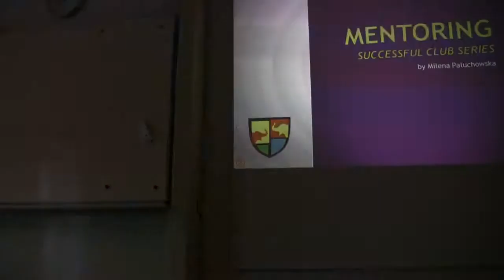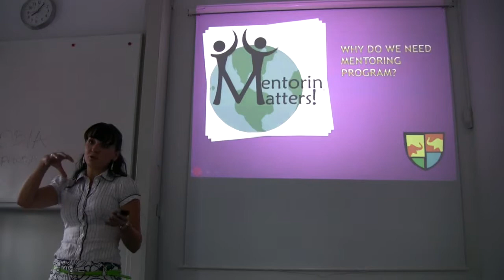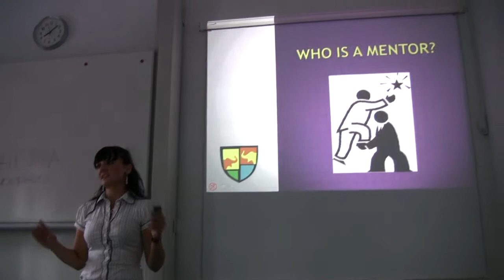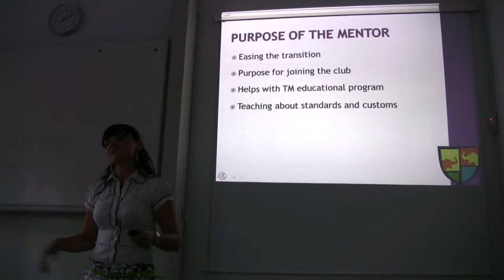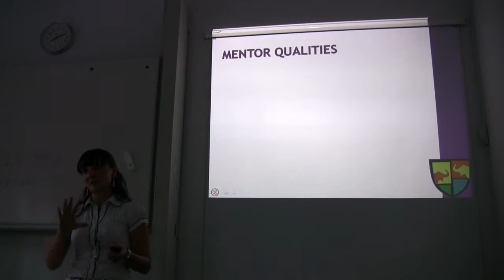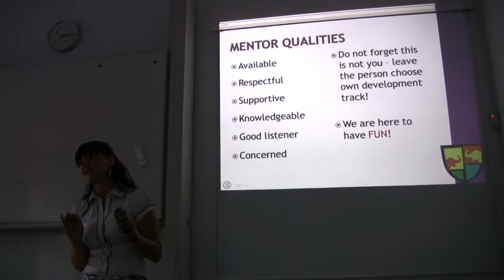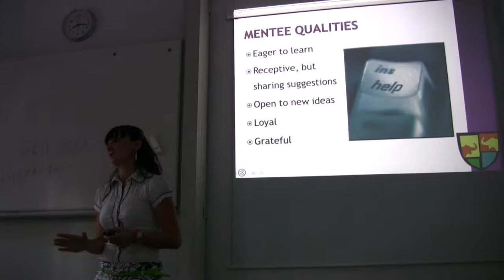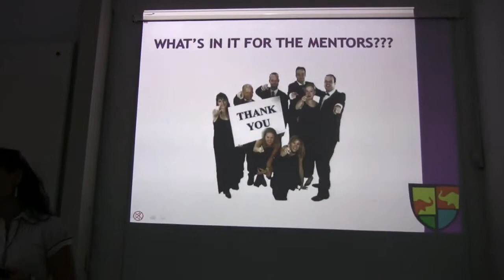Milena Paluchowska Successful Club Series Mentoring.mp4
Milena Paluchowska explains the mechanics of the TM mentoring program in her presentation from the Successful Club Series. Szkola Biznesu PW
ul. Koszykowa 79, room 213 Warsaw
Tuesday, 19:00